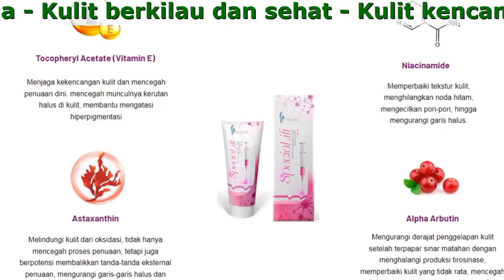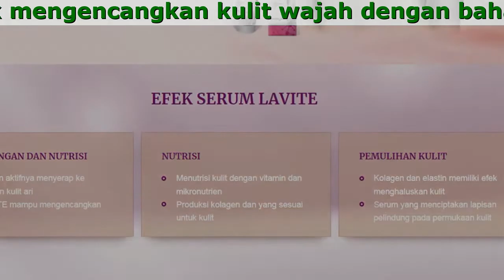SpeciaLift Apakah Aman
SpeciaLift - Serum untuk mengencangkan kulit wajah dengan bahan natural

- Kulit berkilau dan sehat
- Kulit putih cerah, halus, tanpa noda
- Meningkatkan kolagen agar kulit mulus dan kenyal
- Kulit kencang dengan tanpa garis halus

Efek

- Kandungan Dan Nutrisi
Bahan aktifnya menyerap ke bagian kulit ari
Lavite mampu mengencangkan kulit
- Nutrisi
Menutrisi kulit dengan vitamin dan mikronutrien
Produksi kolagen dan yang sesuai untuk kulit
- Pemulihan Kulit
Kolagen dan elastin memiliki efek menghaluskan kulit
Serum yang menciptakan lapisan pelindung pada permukaan kulit

Bahan yang diekstraksi dari esensi berharga dengan bahan yang diimpor.

- Tocopheryl Acetate (Vitamin E)
Menjaga kekencangan kulit dan mencegah penuaan dini. Mencegah munculnya kerutan halus di kulit, membantu mengatasi hiperpigmentasi
- Astaxanthin
Melindungi kulit dari oksidasi, tidak hanya mencegah proses penuaan, tetapi juga berpotensi membalikkan tanda-tanda eksternal penuaan, mengurangi garis-garis halus dan kerutan, meningkatkan kehalusan kulit, dan mencegah peradangan
- Niacinamide
Memperbaiki tekstur kulit, menghilangkan noda hitam, mengecilkan pori-pori, hingga mengurangi garis halus.
- Alpha Arbutin
Mengurangi derajat penggelapan kulit setelah terpapar sinar matahari dengan menghalangi produksi tirosinase, memperbaiki kulit yang tidak rata, mencegah flek hitam, membantu memudarkan flek hitam dan bekas jerawat dan mencerahkan kulit

Komentar

Bunga Santi
Konsultan Kesehatan sangat antusias dan memahami kondisi mengenai perawatan kulit. Mereka tidak hanya menjelaskan tentang produk dengan hati-hati, tetapi juga secara aktif bisa dihubungi untuk memandu dan menunjukkan kesalahan dalam perawatan kulit, ... Secara umum, saya puas dengan produk dan layanan dari distributor SpeciaLift.